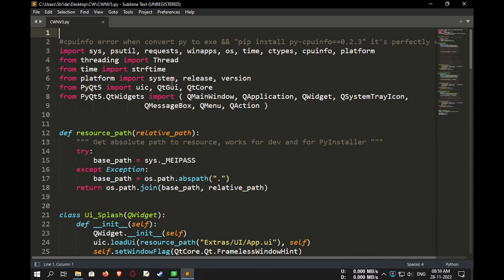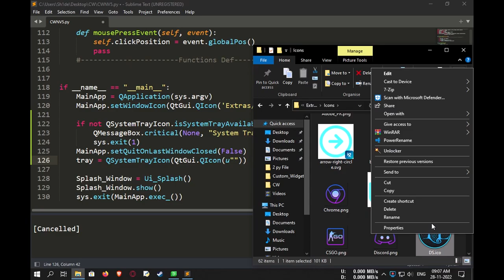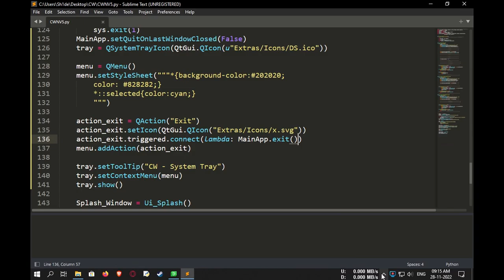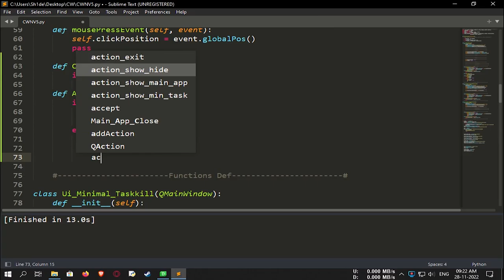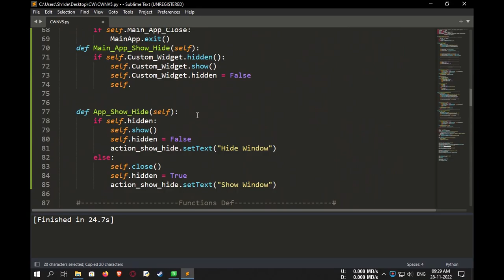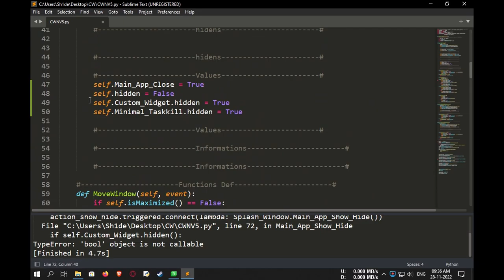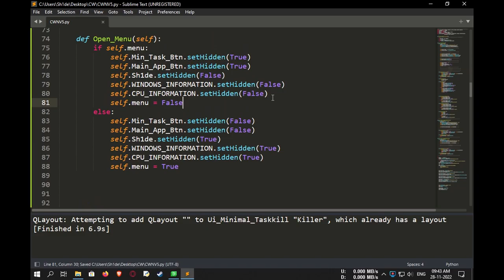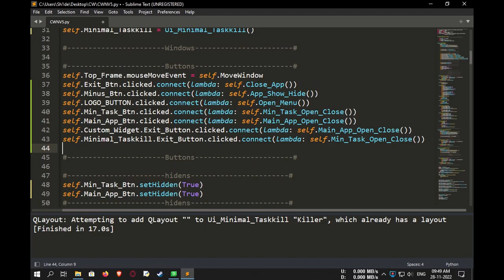PyQt5 App - Multiple Window, Network Indicator, System Tray & Progress Bar + Clock PART_01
In this video, I'm going to show you how to create a simple PyQt5 App that has multiple windows, a network indicator, a system tray, and a progress bar. Finally, I'll show you how to add a clock to the App.

If you're looking for a tutorial on creating a PyQt5 App, this is the video for you! In this video, I'll show you how to create a simple App with multiple windows, network indicators, a system tray, and a progress bar. I'll also show you how to add a clock to the App. So if you want to learn more about PyQt5, this is the video for you!

Thank You NSC MUSIC

Check out the Usage Policy on how to use NCS music in your videos